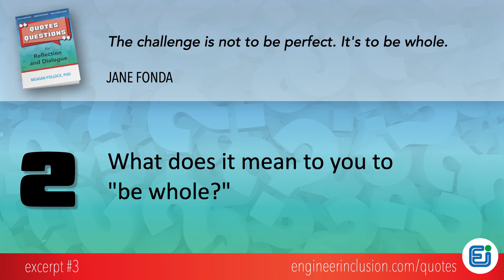Journal and Conversation Prompt #3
Escape shallow conversations of the weather and to-do lists, and dive deep into dialogue that challenges us to discover more about others and ourselves. This series of excerpts is from Quotes and Questions for Reflection and Dialogue.

The book Quotes and Questions for Reflection and Dialogue:
- Shepherds you on a path of self-discovery,  and
- Sparks meaningful dialogue with partners, dates, colleagues, family, friends, and neighbors.

101 thought-provoking quotes explore seven essential themes, and two unique prompts accompany each quote for meaningful conversation-starters or reflective journaling. In using this book, we hope that you inspire awareness, initiate action, and lead change.

APPLICATIONS FOR THE BOOK
- Daily journaling prompts
- Party conversation starters
- Get-to-know-you prompts for new relationships
- Revitalize conversations with partners and friends
- Meeting ice-breakers
- Dialogue guide while on vacation
- Table topics for family reunions

IDEAS FOR USE
- Work through the book, one page at a time
- Have someone select a number between 1 and 101
- Draw numbers “out of a hat,” or use a random number generator
- Select one quote per theme for a 7-day writing challenge
- Classroom writing prompts